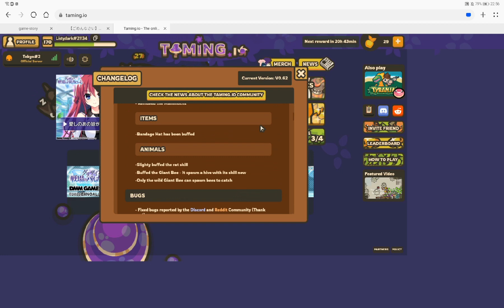Reaper Farming - Taming.io